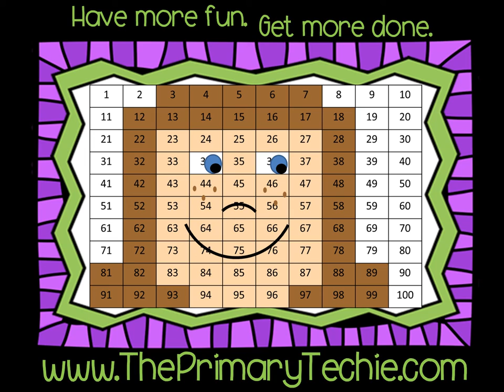Ten Frames to 10 - Back to School